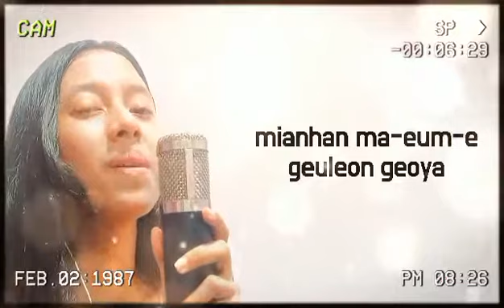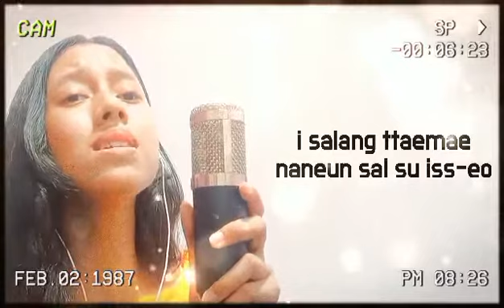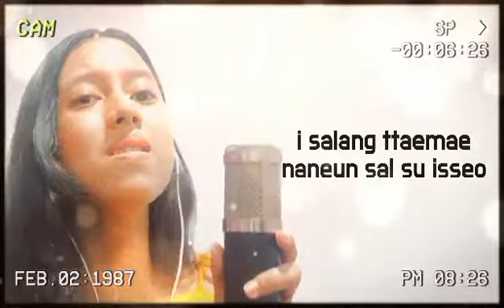This Love (이 사랑) by Davichi (다비치) - Descendants of the Sun OST (태양의 후예 OST) | Shanea Emaas Cover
Hello guys! I'm back again for another song cover!
"This Love" gave me goosebumps and caused me to sing and upload this on my YouTube channel.

~Thank y'all guys for 27 subscribers, I really, really appreciate it.~
-Special thanks, from Shanea